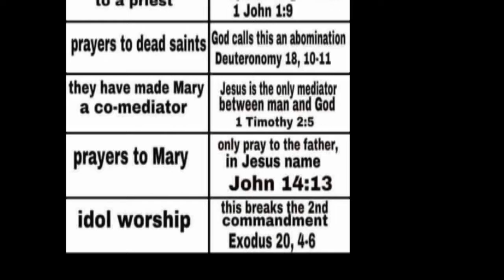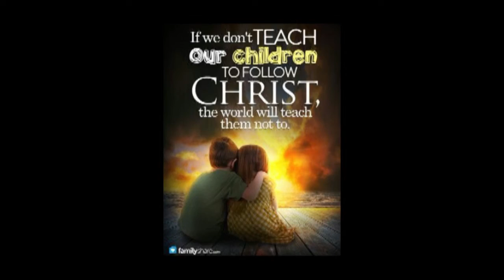MAteo capitulo 4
DESCARGALO Y AGREGALO A TU LISTA DE CANCNIONES en tu telefono O COMPUTADORA.!!
ESUCHALO y aprende en el nombre de JESUS PARA KE
PUEDAS CONTARLES A LA GENTE!
SOBRE EL SALVADOR SI ES KE TIENES LA VALENTIA DE SER UNA PERSONA KE
 KIERE CAMBIO EN SU VIDA y en la de OTRos

CAMBIA Y EXCELA CON JESucristo EL es el unico ke te puede salvar de toda opresion demoniaca!